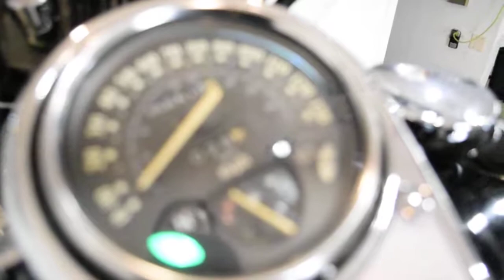1997 Kawasaki Vulcan 1500 | Used motorcycle for sale at Monster Powersports, Wauconda, IL